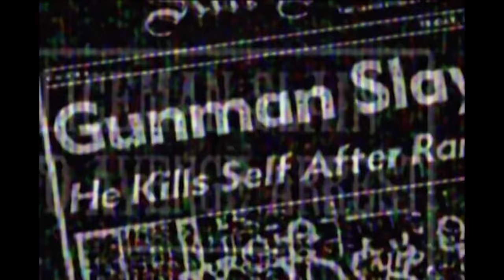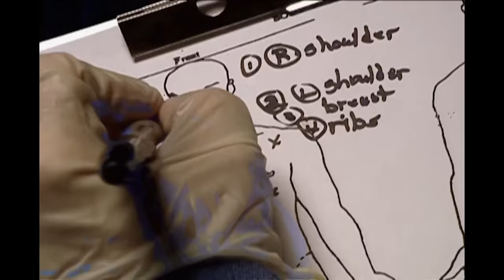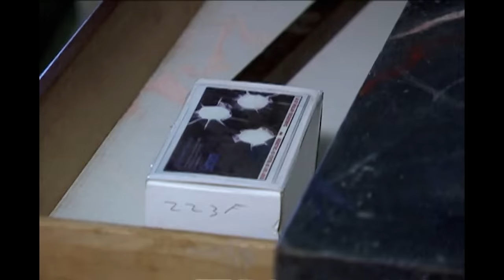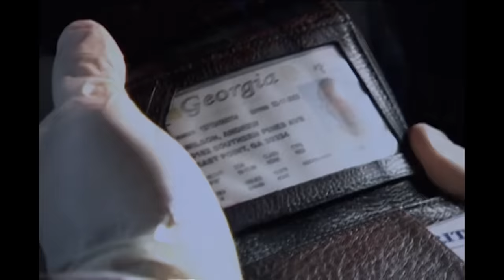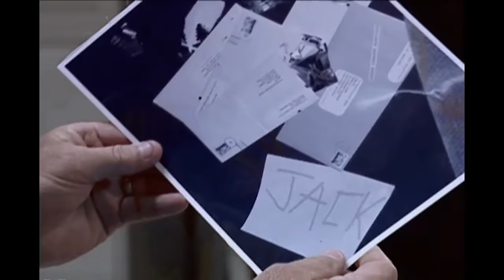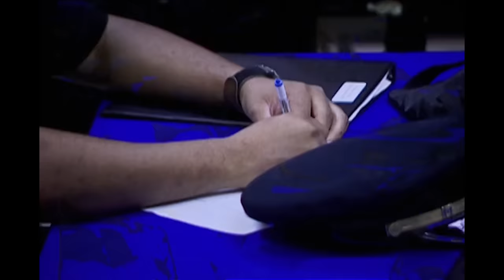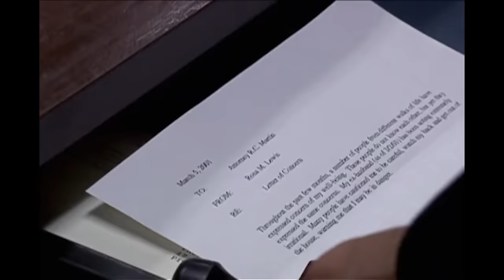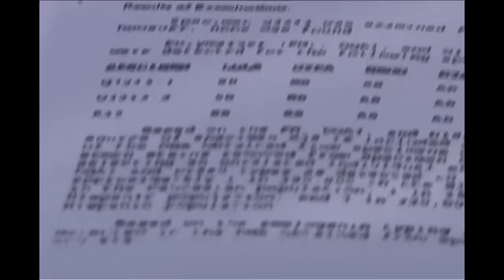Sniper at Home | FULL EPISODE | The FBI Files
A series of bizarre shootings terrorized the small town of East Point, Georgia and left two people dead and two others critically wounded. As the body count climbed, the killer taunted law enforcement with mysterious notes. FBI agents believed the shooter would continue until he was dead or behind bars.